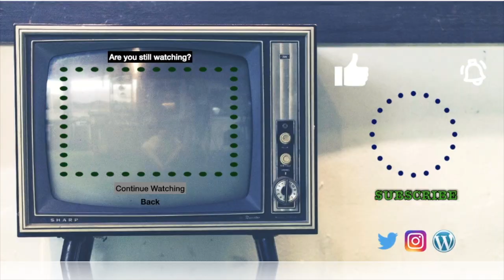Listening to Invincible is Like Tasting Mythical Fountains | A Tool Reaction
Tool Reaction. Invincible Reaction.
I ❤️ 😑
🐱Linda🐱zombie spongebob🐱brismithejedi🐱HellSpartan Z🐱packerzfn481🐱zero_survs🐱Steve R🐱Josh Harris🐱Someone🐱hokiedee🐱Greg M🐱John Heiser🐱Sir Archer Fluffybutt🐱Aaron🐱Butch🐱Someone🐱Travis🐱leehawkmoon🐱Someone🐱Melvin🐱